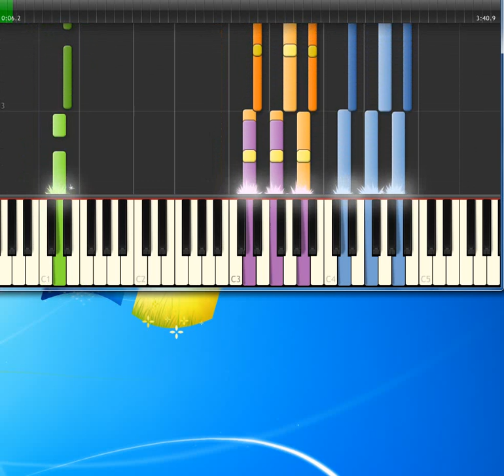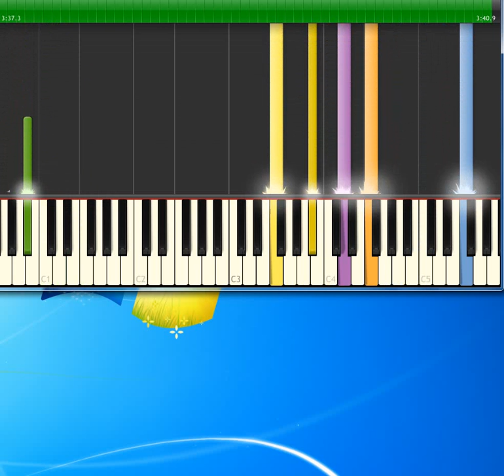I started a joke Bee Gees [Synthesia Piano] [Piano Tutorial Synthesia]